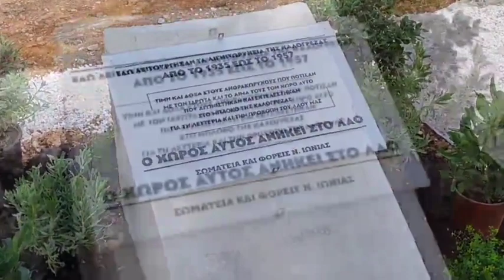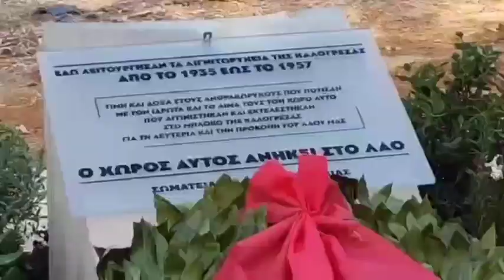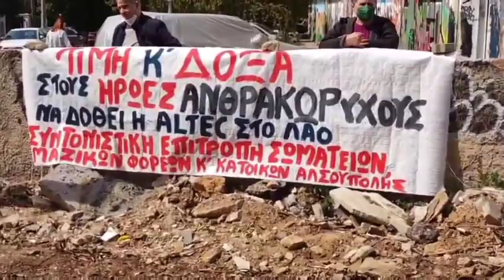Video που λάβαμε στο πόρταλ απο τα αποκαλυπτήρια του μνημείου για τους ανθρακωρύχους της Αλσούπολης